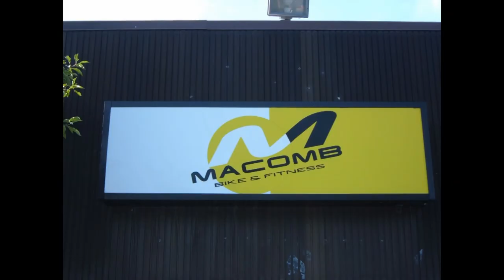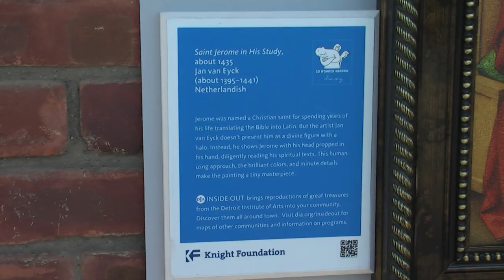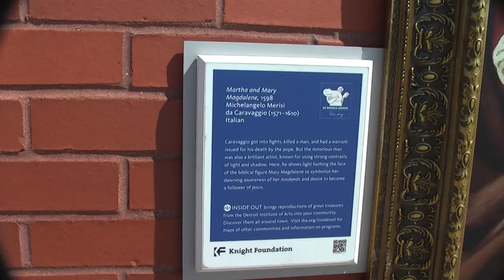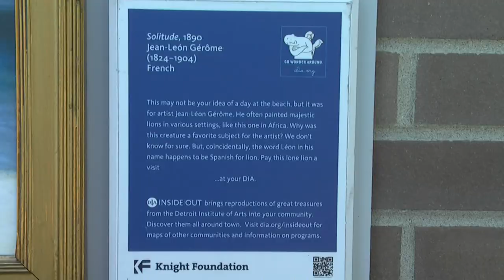Warren Michigan ART RIDE Tour 2013 BLUE RAY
This is About the Art Ride Tour.  We are able to check out Pictures, work's of Art From the DIA in  Detroit Michigan, the in and Out Program which show cases works of art placed around the City of Warren Michigan.